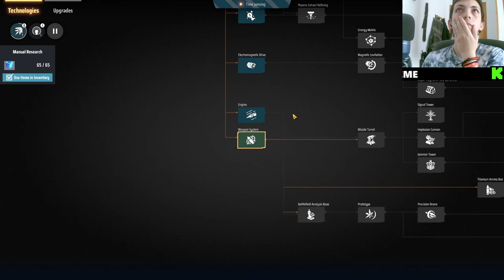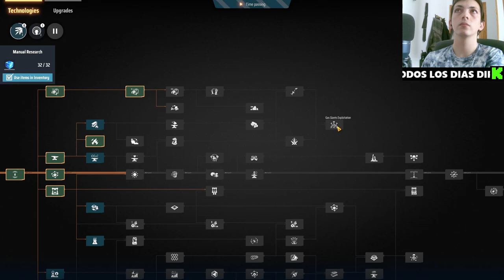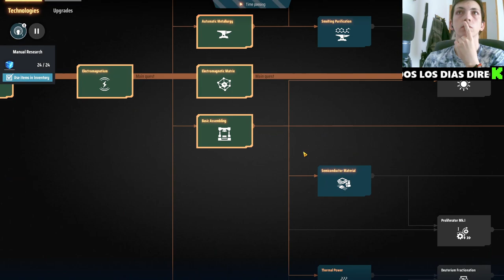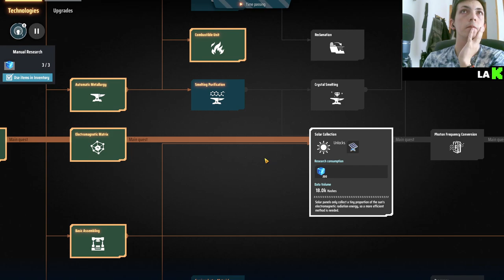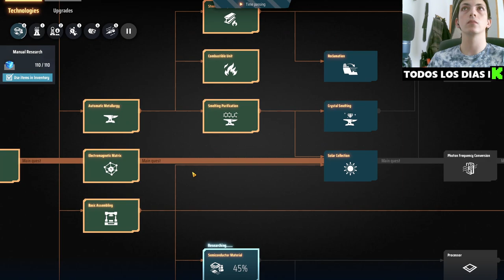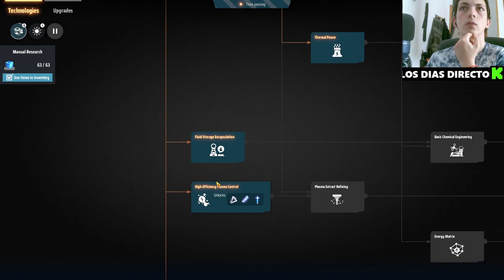🚀🌌 Dyson Sphere Program: No es bonito, pero sí eficiente DysonSphereProgram 🌠🔧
Bienvenidos a nuestro nuevo episodio de Dyson Sphere Program, donde nos enfocamos en maximizar la eficiencia, aunque eso signifique sacrificar un poco la estética. En este capítulo, te mostramos estrategias y técnicas avanzadas para optimizar la producción y gestión de recursos en tu galaxia. Descubre cómo construir estructuras funcionales que impulsen tu progreso sin preocuparte por su apariencia. Acompáñanos y aprende a dominar el arte de la eficiencia en Dyson Sphere Program.